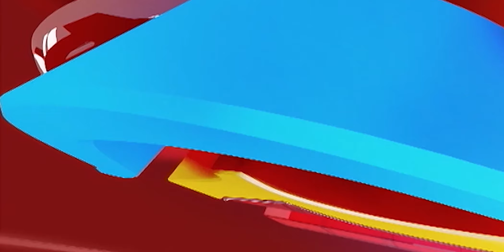Prakash Raj | ಕೊಟ್ಟ ಮಾತಿನಂತೆ ನಡೆದುಕೊಂಡ ಪ್ರಕಾಶ್ ರಾಜ್